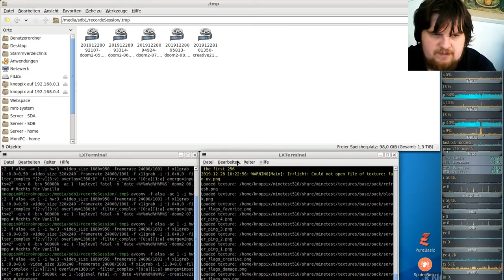Let´s Play Minetest - German-Creative-server ( Minecraft orientiertes Spiel ) #021